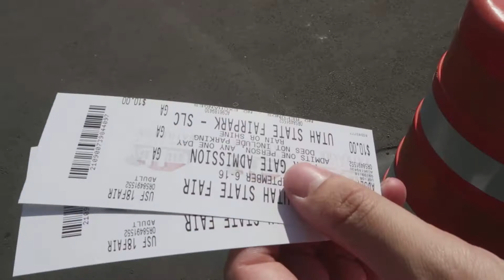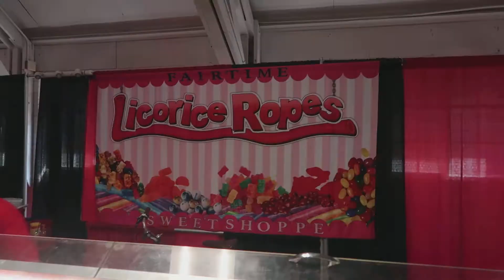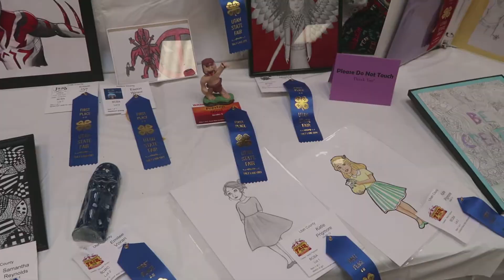犹他集会Vlog！牛仔表演、撞车大赛、被 🐷 蛋蛋和北美人民的彪悍所震惊 | 2018 State Fair Vlog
几乎每年都去state fair凑个热闹，买个火鸡腿吃。每个州都会有自己的state fair，不知道其他州是什么样的，反正在犹他就是这样哈哈哈。